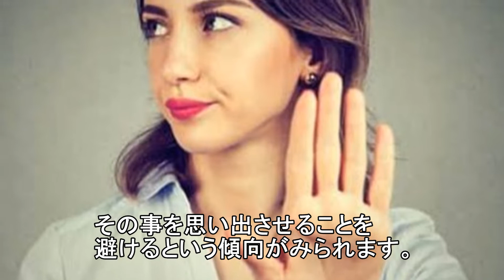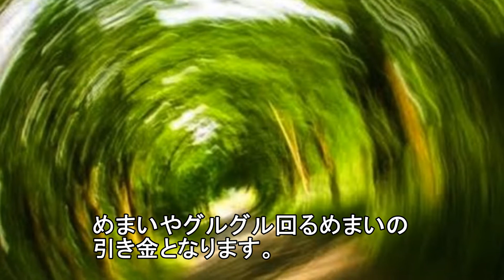【衝撃】知らないとヤバい！車の運転中急に襲ってくる動悸と恐怖の原因4選！？【funny com】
クルマを運転しているとき、突然、動悸や発汗、呼吸困難などに襲われ恐怖を感じた方もおられるかと思います。その為、以前は好きだった車の運転ができなくなってしまった方もいるのでは？そこで今回は車の運転中急に襲ってくる動悸と恐怖の原因についてご紹介します。

引用元